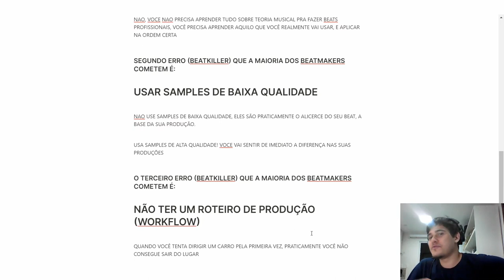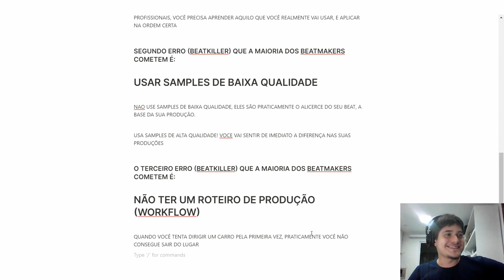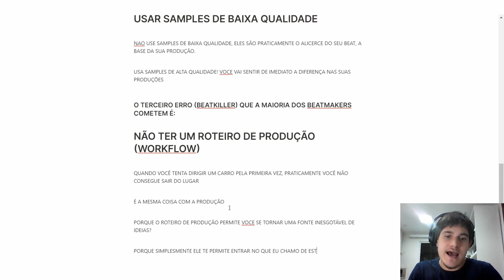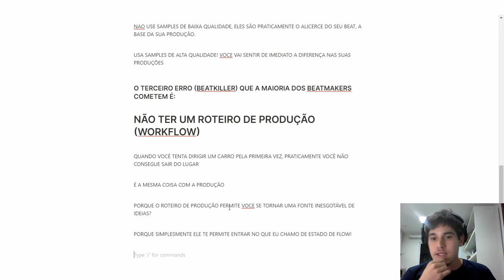A IMPORTÂNCIA DE TER UM ROTEIRO DE TRABALHO NA SUAS PRODUÇÕES